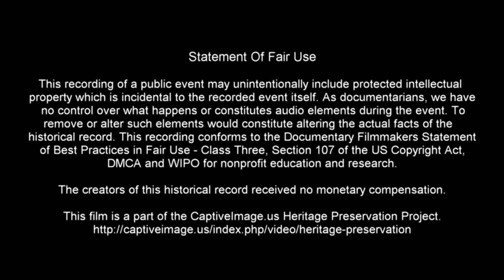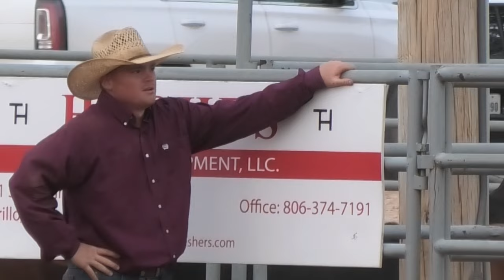Bronc Riding - 2022 West Texas Ranch Rodeo | Saturday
Working cattle ranches compete with their cowboy teams against each other for the right to compete in the WRCA World Championship Ranch Rodeo. This was the inaugural year for the West Texas Ranch Rodeo held at the Will Rogers Range Riders Arena in Amarillo, Texas. This is a WRCA qualifying event. BroncRiding